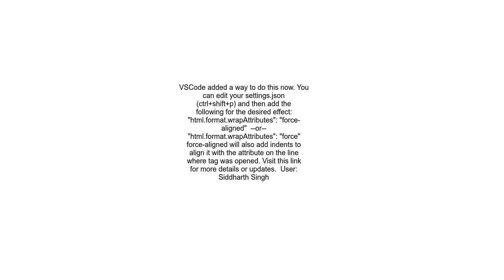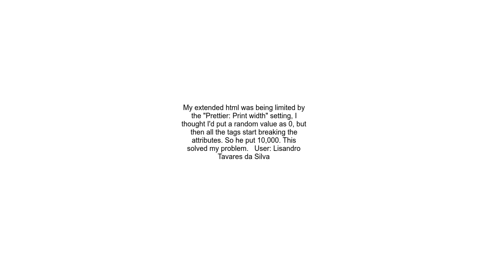Format html code in Visual Studio Code such that attributes are on separate lines